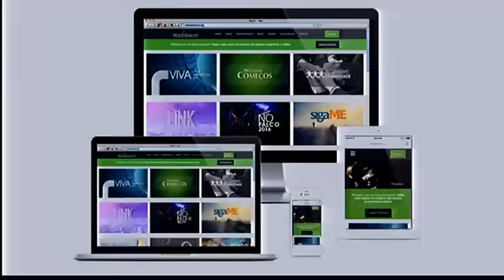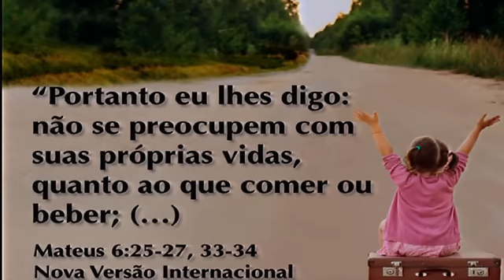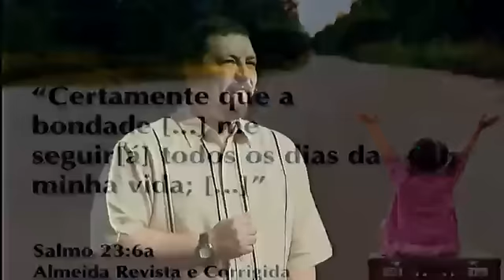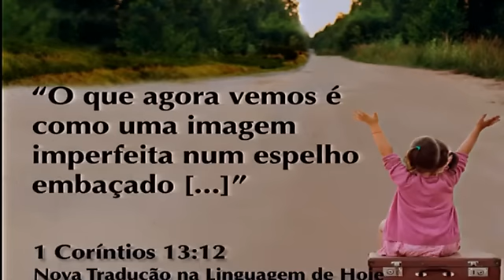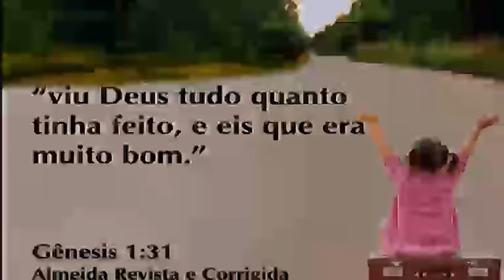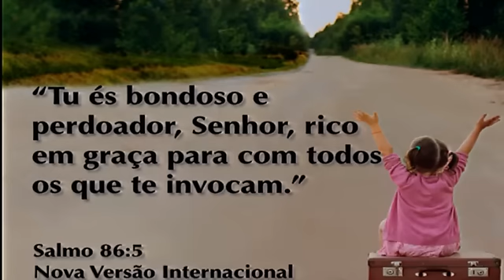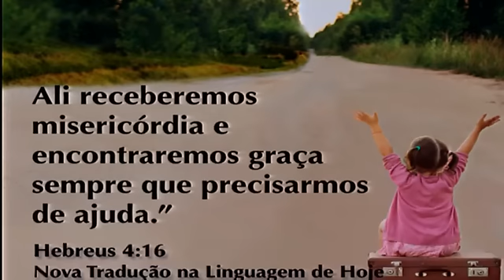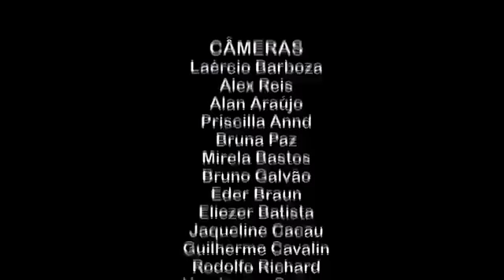ALIVIANDO A BAGAGEM - 7 de 8 - A Solução Para o "Hoje"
Mensagem apresentada em 09/12/2016 pelo Pr. Kleber Gonçalves na Nova Semente.